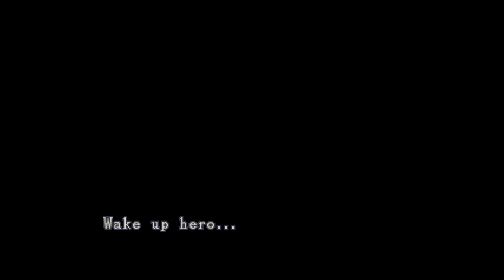RESIDENT MEDIEVAL / short mod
this awesome mod was created by Aydan Watkins

Mod Concept, SCD Programming, Room Building - Aydan Watkins
2D Art & 3D Models - UNiCOMICS
Custom Animations - Us3r Cr0ft